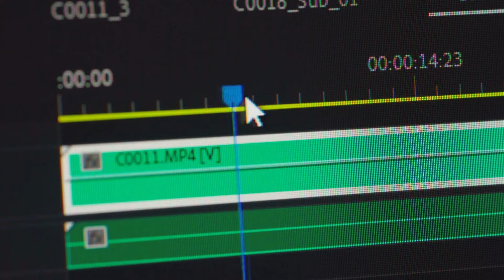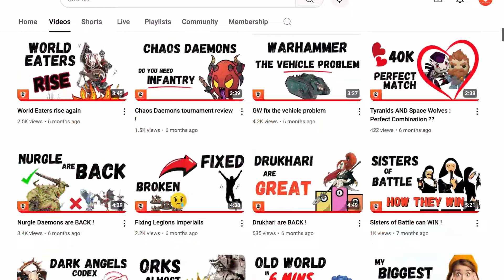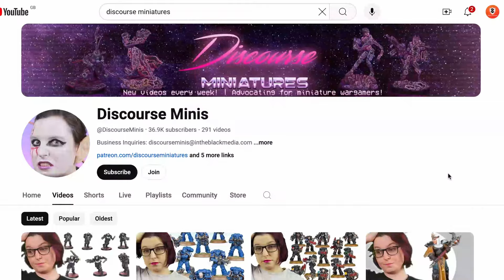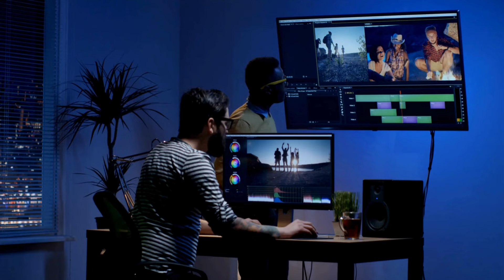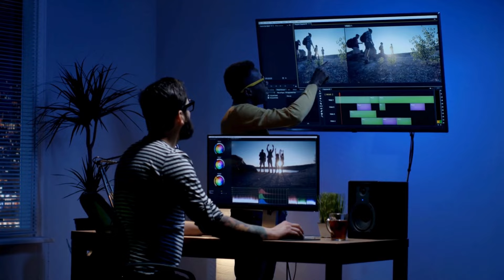Can You Make a Warhammer YouTube Channel in 2024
Can you make a Warhammer YouTube channel in 2024? What do you need to think about and how can you make it work.